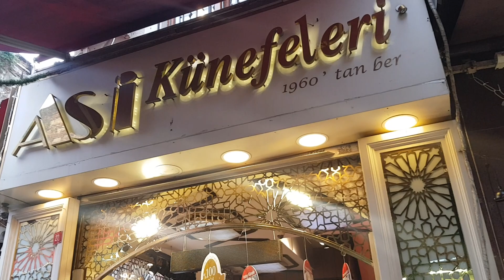BU SON VİDEOM DEĞERLİ DOSTLARIM ELVADA